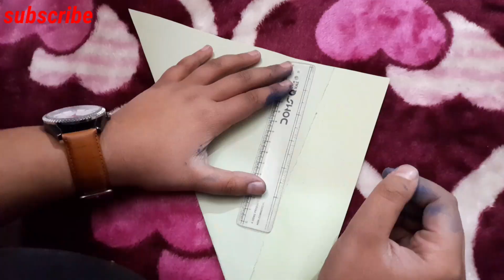How to make jumping frog🐸 made by kapish Arora # Art & Craft # kapish Arora good life 🐸🐸😃